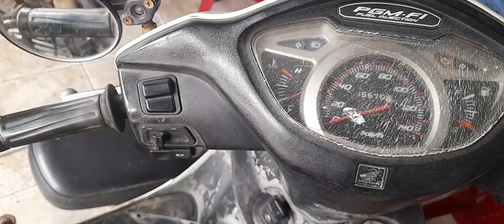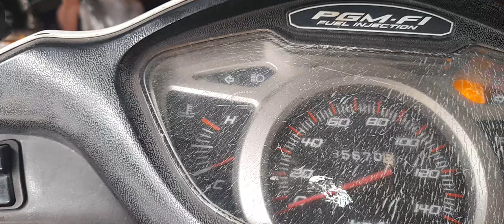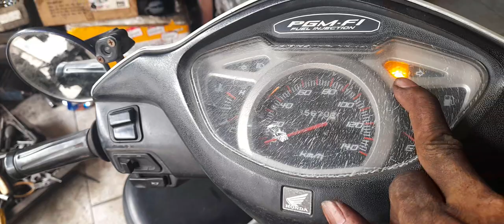lỗi số 7 xe chạy nóng giật giật ///full xe 12h ///